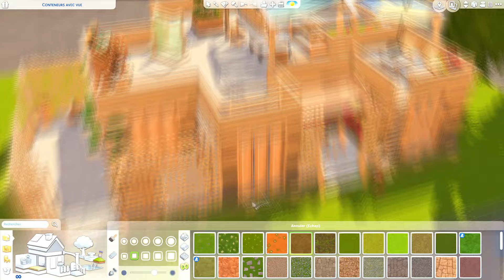ECO FRIENDLY HOUSE (NO CC) | Speedbuild | Sims 4 Écologie 🌱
▼ Fais défiler la barre d'informations ▼

▶ ♡ QUESTIONS FRÉQUENTES :
- Webcam C922 Pro Stream de Logitech.
- Caméra NIKON COOLPIX B700.
- Micro de mon casque HyperX HX-HSCA-RD Cloud Alpha.
- Montage vidéo avec Sony Vegas PRO.

▶ ✿ INTRO by me on after effects.